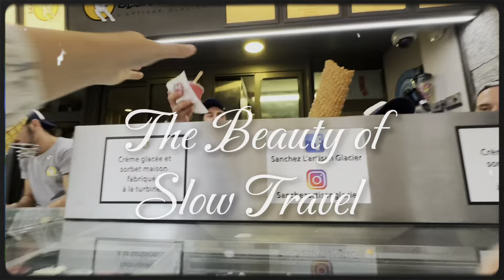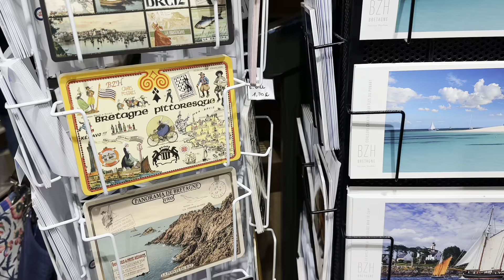The Beauty of Slow Travel 🐌 Seeing the World as a Local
While I do enjoy adventuring all over the world and hopping from place to place, there’s something special about getting to know somewhere in depth and feeling as though you’ve become a local for a certain period of time. Over the past few years, I’ve spent quite a bit of time traveling through France with my best friend, who’s shown me how to live in the present and enjoy the simple things in life, like sharing a good meal with those who matter most 🫶🏼

There are a few reasons why slow travel is more beneficial:
•Deep cultural immersion: Slow travel allows you to understand the local culture and lifestyle better.
•Rediscovery of simplicity: Slow traveling lets you appreciate simple and small things that are often overlooked in our rushed lives.
•Reduced stress: You can relax and enjoy your travels more without the need to rush from one place to another.
•Cost-effective: Slow travel can be more economical as you can take advantage of long-stay discounts and live like a local.
•Environmentally friendly: Slow travel often involves fewer flights, resulting in lower carbon emissions.
•Greater flexibility: You have more time to explore and can change your plans at a moment's notice.
•More meaningful experiences: You can build more meaningful connections with the places and people you encounter.

Hope you enjoyed this quick vlog! I can’t wait to share where I’m going next ✈️